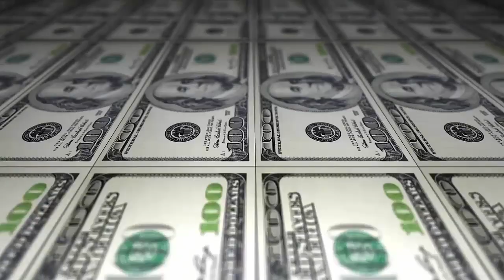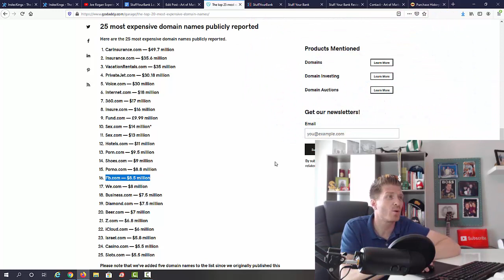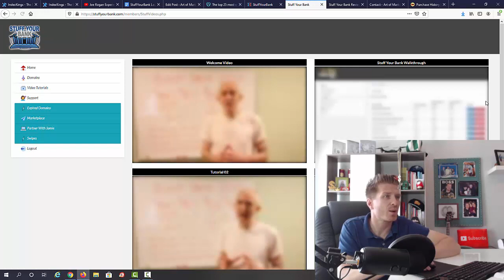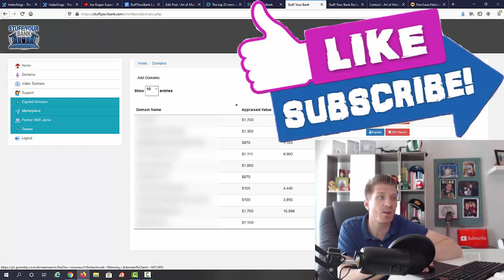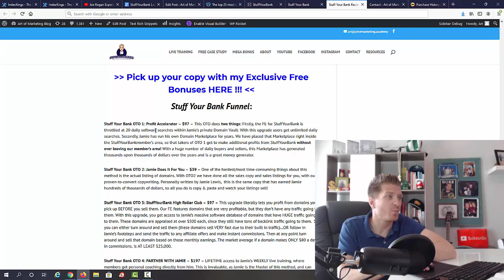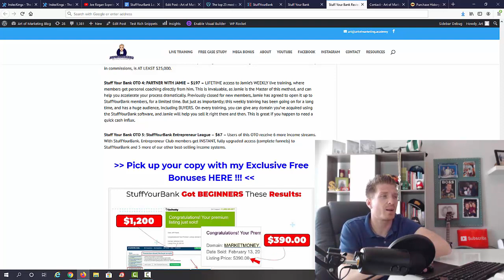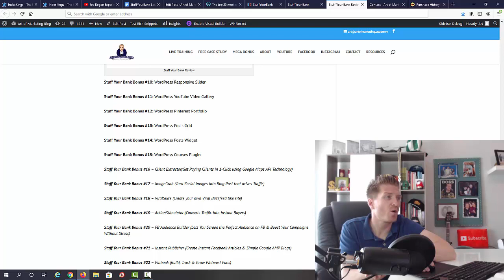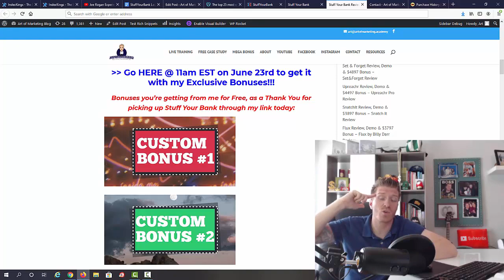Stuff Your Bank Review 🏦Demo🏦$5197 Bonus🏦 StuffYourBank Review 🏦🏦🏦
Stuff Your Bank Review! What is Stuff Your Bank and do you even need it? This brand new online income system by Jamie Lewis and Tom E is something competently different! If you’ve HAD IT with slick sales pages that all promise ‘results in 60 seconds’ but deliver no results - this one is for you. If you’ve purchased ANY of those methods lately, you know all too well that they NEVER deliver on that promise. Jamie and Tom and two of the marketers that I personally ALWAYS trust - I use their products myself and I always ask them for advice! This is something completely new, and it's proven to work - by Jamie's students, who are all newbies! Zero experience and no tech skills - that's what you need to start!

Stuff Your Bank Review - This whole system is all about flipping domains... and there's a Big Problem with doing it "the old way". You see, what makes ‘domaining’ ALMOST impossible to profit from in 2020...is FINDING those secret $10 domain names that can be resold for thousands overnight…

Unless you’re someone like Jamie, with a decade of experience, you’ll never know what these secret domain names are! Jamie's inside knowledge allows me to eliminate ALL the domains I know will NOT sell...and quickly pick, and profit, from the ones I KNOW will sell…

A while back he hand-selected a bunch of those sure-fire domains for my students to pick up...then I showed them what to do to make very quick money from them… As you saw in the video at the top of this page, it worked extremely well. Some of these guys made that money VERY, VERY quickly!
Jamie spent a few months hand-selecting THOUSANDS of read-to-sell high quality domains, so that anyone, without experience, can take advantage of this massive opportunity - all you have to do is take a look at his list - get the domain of your choice and. then flip it for massive profit!

Watch my full Stuff Your Bank Review and demo above and check out the Stuff Your Bank bonuses below too!

- Art